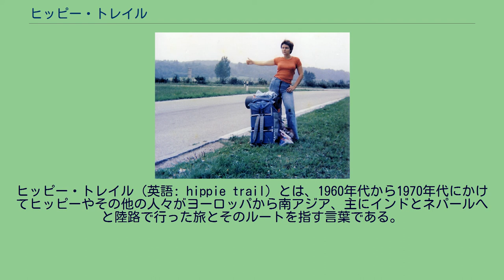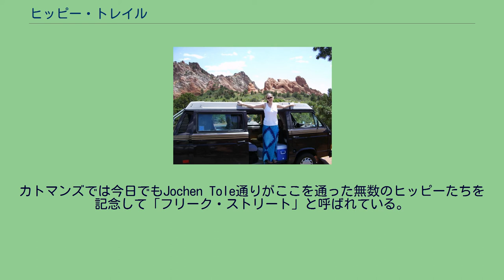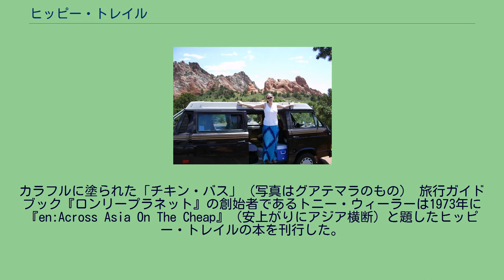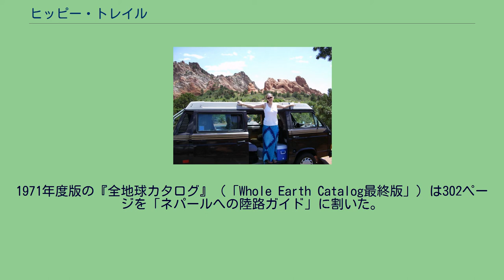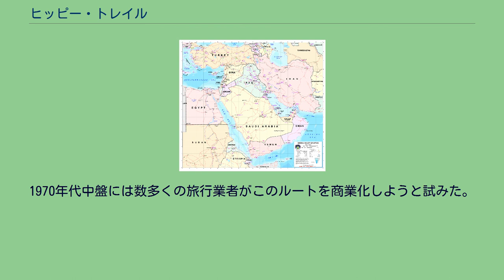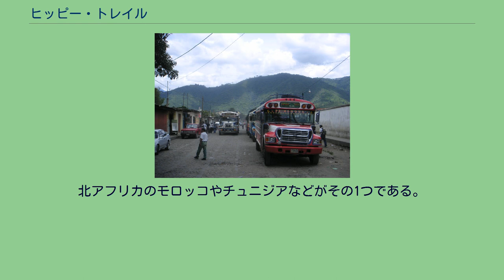ヒッピー・トレイル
ヒッチハイクはヒッピー・トレイルでの一般的な交通手段であった。
ヒッピー・トレイル（英語: hippie trail）とは、1960年代から1970年代にかけてヒッピーやその他の人々がヨーロッパから南アジア、主にインドとネパールへと陸路で行った旅とそのルートを指す言葉である。
主要なモチベーションの1つは、主に自宅から離れていられる時間を引き延ばすために、可能な限り安価に旅をすることであり、よってその旅は「サミング」（ヒッチハイク）や、ルート上を走っている民間バスなどによって実行された。
旅程の一部には鉄道もあり、特に東ヨーロッパを横断し（ヴァン湖をフェリーで渡り）トルコを抜け、テヘランやマシュハドへと抜けるルートが使われた。
これらの都市から先の旅は、公共交通機関や民間の交通手段が利用できた。
こうした旅は、部分的には18世紀の「グランドツアー」の慣習の影響を受けていた。
中東地図 ヒッピー・トレイルの旅は西ヨーロッパの諸国、特にロンドンやアムステルダムといった都市を出発点とするのが典型的であった。
アメリカ合衆国からの旅行者は多くアイスランド航空でルクセンブルク市へと渡り、そこからイスタンブール、テヘラン、ヘラート、カーブル、ペシャーワル、ラホール、デリー、ワーラーナシー（当時ベナレスと呼ばれていた）などの「主要な」場所を経由し、ゴアもしくはカトマンズを最終目的地としていた。
カトマンズでは今日でもJochen Tole通りがここを通った無数のヒッピーたちを記念して「フリーク・ストリート」と呼ばれている。
トルコからシリア、ヨルダン、イラク、イランと渡りそこから東進するルートもあった。
南インド、スリランカ（当時セイロン）、さらに南東に進みオーストラリアにまで至るさらなる旅も行われることがあった。
1970年代後半にはこうした陸路の旅は政治情勢の変化に悩まされた。
ソビエト連邦はアフガニスタンに侵攻し、イランではシャーがイスラム革命により退位させられた。
それでも、「サンダウナーズ」や「トップデック」（en:Topdeck）といった旅行業者はパキスタンのバローチスターン州を経由するルートを開拓した。
トップデックはイラン・イラク戦争やその後の紛争の時期にあっても旅行を継続していたが、1998年には撤退した。
イランの出入国管理の緩和によってこのルートは再びどうにか実現可能なものとなったが、イラク、アフガニスタン及びパキスタンの一部地域で続いている紛争のため通過は容易ではない。
カラフルに塗られた「チキン・バス」（写真はグアテマラのもの） 旅行ガイドブック『ロンリープラネット』の創始者であるトニー・ウィーラーは1973年に『en:Across Asia On The Cheap』（安上がりにアジア横断）と題したヒッピー・トレイルの本を刊行した。
130アメリカドルで購入したオースチン社のミニバンでロンドンを出発し西ヨーロッパ、バルカン半島、トルコ、イランを横断した旅の経験から、この94ページのパンフレットを作成した。
これらの地域を横断し終えると、アフガニスタンでバンを売却し、チキン・バスや鉄道の三等車や長距離トラックを乗り継いで旅を続けた。
パキスタン、カシミール、インド、ネパール、タイ王国、マレーシア、インドネシアを横断し、9ヶ月後にシドニーに到達した時にはポケットには27セントしか残っていなかった。
『BIT Guide』は旅行者からの情報を基に更新し危険情報を知らせや観光・宿泊場所を案内するA4バインダー式の初期のガイドであった。
最初のBITガイドはロンドンのBIT情報&ヘルプサービス社によって1970年に刊行され、1972年にBITに参加したジェフ・クラウザーの下でその頂点を迎えた。
1971年度版の『全地球カタログ』（「Whole Earth Catalog最終版」）は302ページを「ネパールへの陸路ガイド」に割いた。
ポール・セローは『鉄道大バザール』（en:The Great Railway Bazaar, 1975）でこのルートの古典となる旅行記を書いた。
ローリー・マクリーンの『マジック・バス』(2008)やピーター・ムーアの『The Wrong Way Home』(1999)といった現代の旅行書は当初のヒッピー・トレイルを辿り直している。
『Across Asia On The Cheap』が刊行されるまでは、24ヶ国を網羅した375ページのガイドブック『学生...